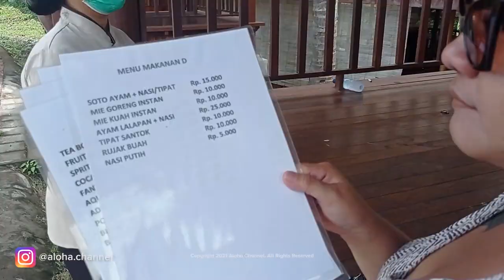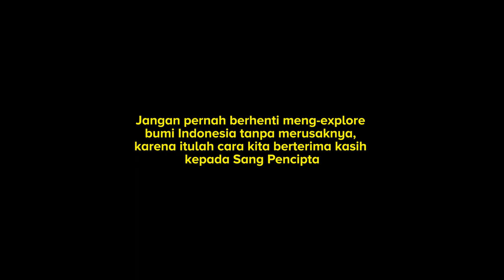Wisata Air di daerah Klungkung | Bukit Belong, Tukad Unda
Hai Sobat Aloha kali ini Aloha Squad berkesempatan untuk explore beberapa wisata air di daerah klungkung. Ada Bukit Belong, Tukad Unda dan yang lainnya.  Tonton videonya sampai habis ya.

Aloha Squad
Fia